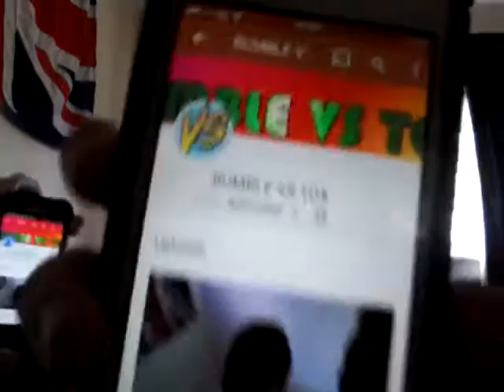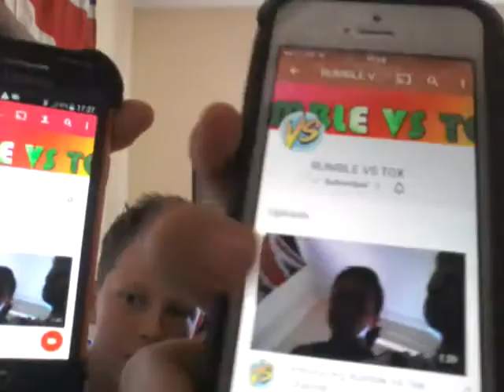Go subscribe to our second channel!!!!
Its called  RUMBLE VS TOX go sub